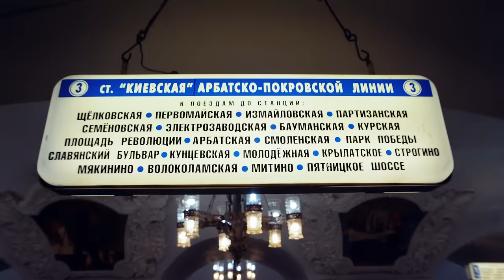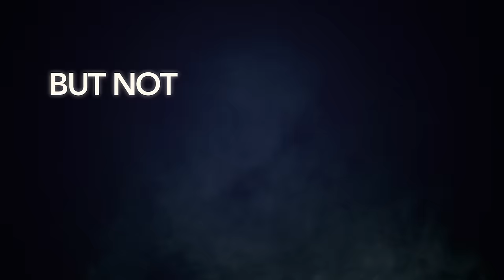Now United – Meet Sofya from Russia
WE ARE NOW UNITED Episode 1 - Meet Sofya from Russia.